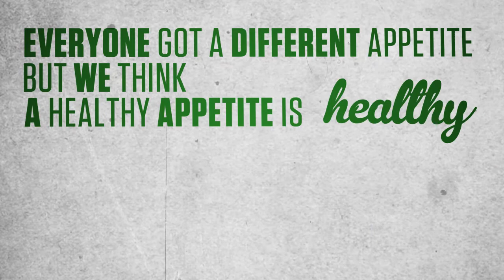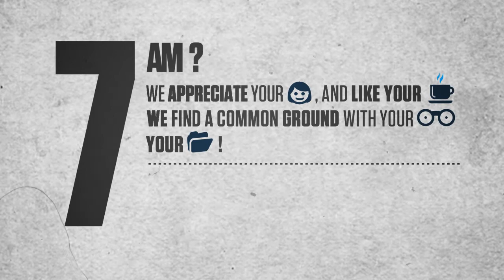Ovatio Infographic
Asking yourself: what exactly does OVATIO do? Here's a sneak preview.

In addition, this short video presents the launch of our newest product - INFOGRAPHICS - when sexy graphics elopes with video (a savvy and techy way to reach the audience in today's environment)

The world is changing. So is your clients' attention. Incorporate infographics to reach your audience today. Add stats, charts or graphs, in a multitude of ways to your heart's desire, to stimulate visual interaction. Or consult with us. :)